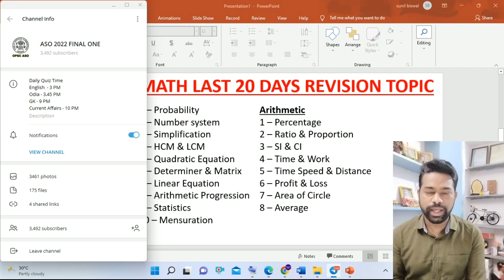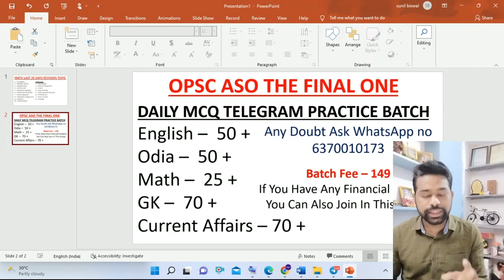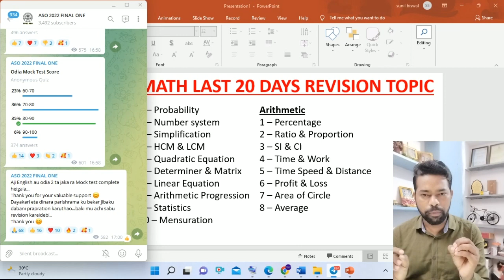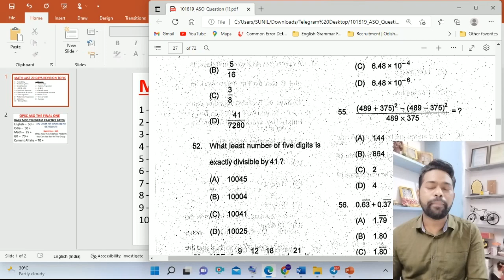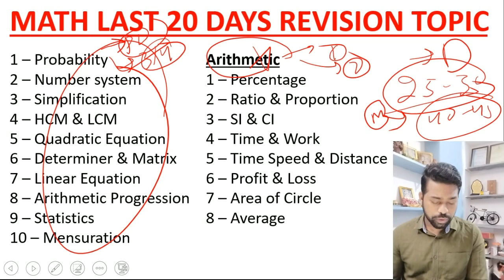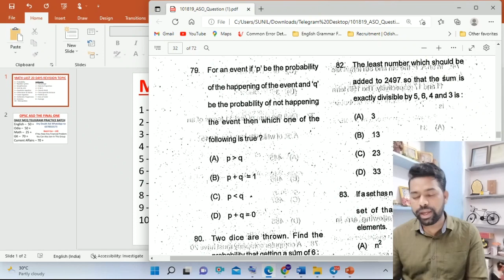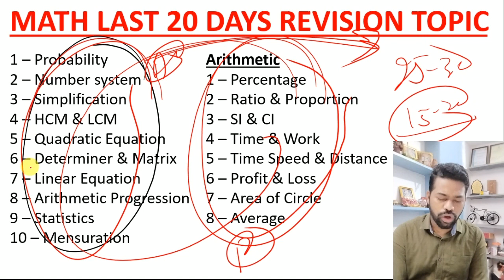Last 20 Days Math Revision Topics || OPSC ASO 2022 || By Sunil Sir